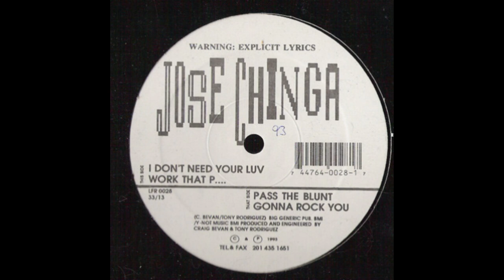Jose Chinga ‎– I Don't Need Your Luv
Low Frequency Recordings – LFR0028 US 1993